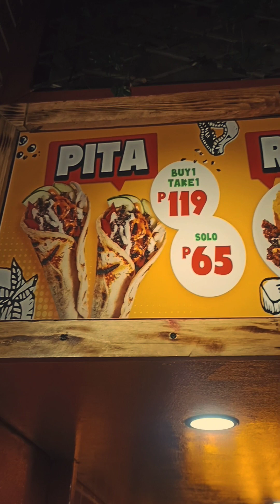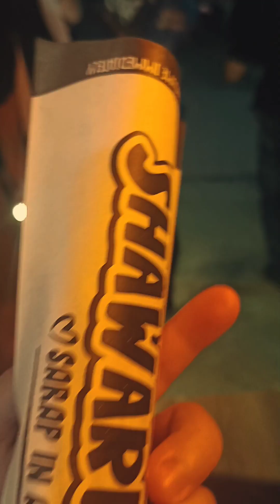Arch Shawarma ni Lakay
Are you Hungry? Mahilig kaba sa shawarma rice? masarap at recommended 🎉☝️

Ey ey ey!!! Baka Arch Shawarma ni Lakay  yan 🥰

Kaya tara na sa Rosario Pasig owned by Ako si Lakay . @lakaymotorides